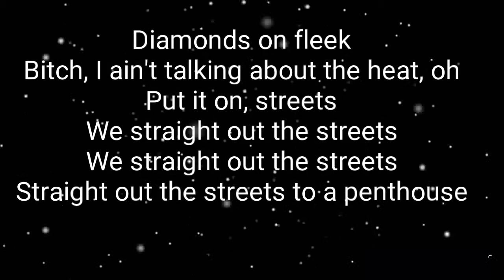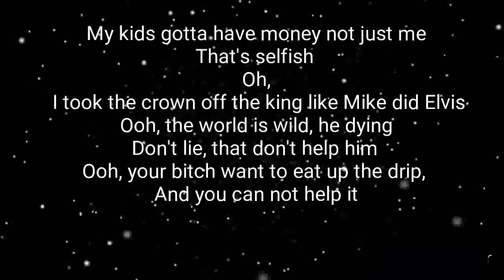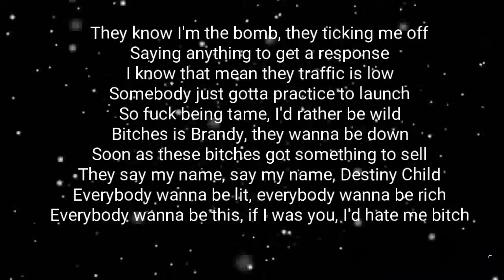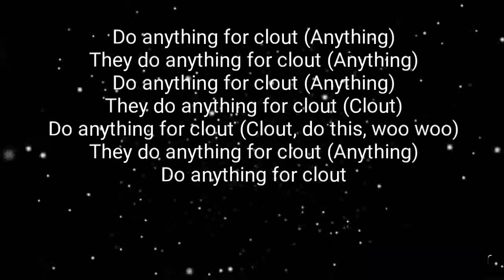Offset - CLOUT ft Cardi B ( Space Lyrics )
OFFSET "CLOUT" CARDI B LYRICS